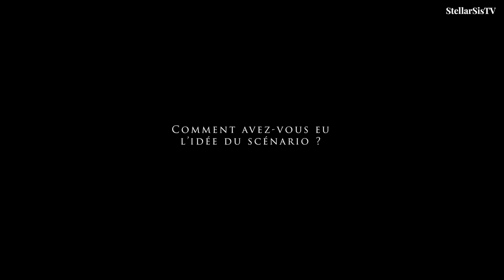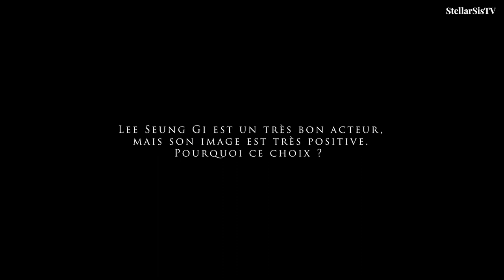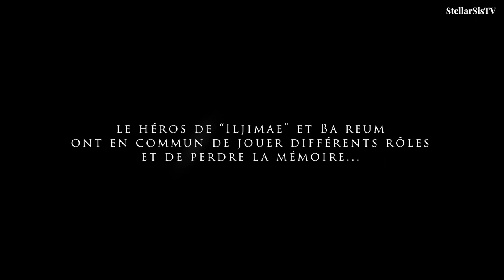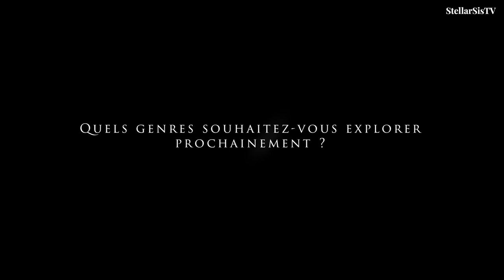[ENG/FR] Interview : Choi Ran, scénariste du drama Mouse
Découvrez notre entretien exclusif avec Choi Ran, la scénariste du drama Mouse avec Lee Seung Gi, réalisée au Festival Series Mania 2021.